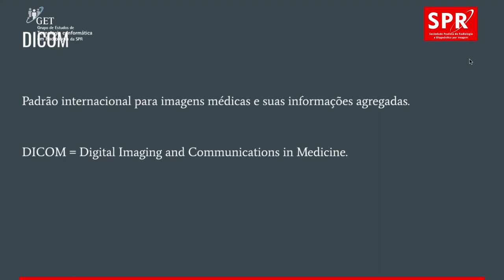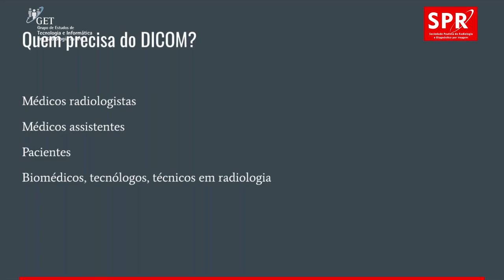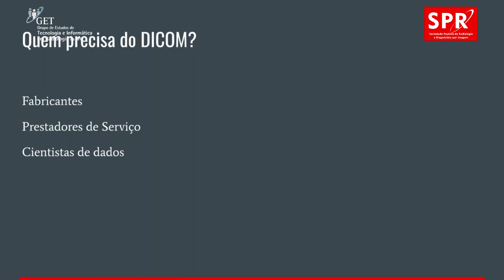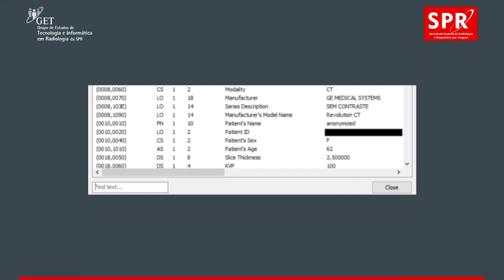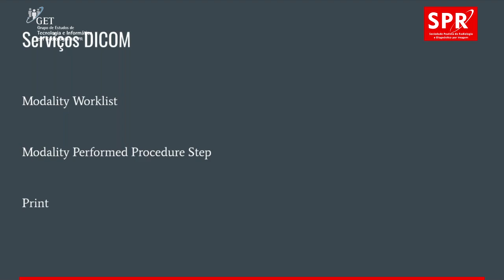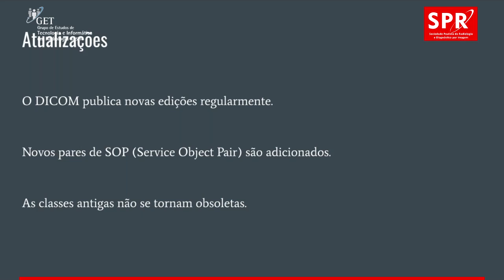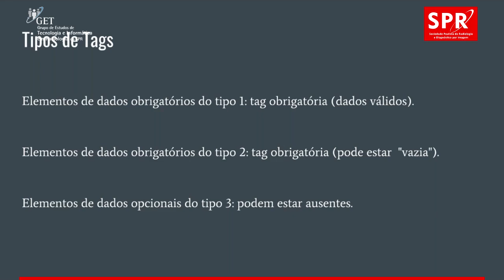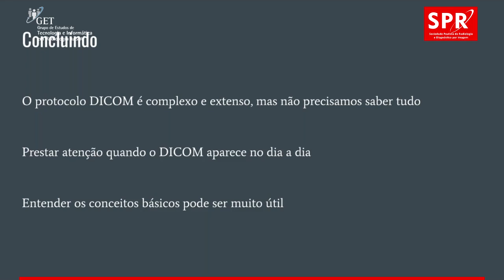Get (outubro/2021) - DICOM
Grupo de Estudos de Tecnologia e Informática em Radiologia (Get), realizado no dia 05 de outubro de 2021.